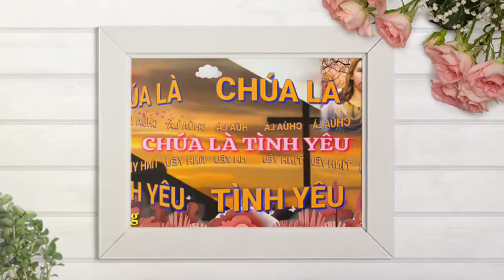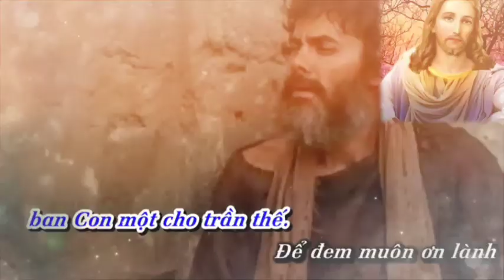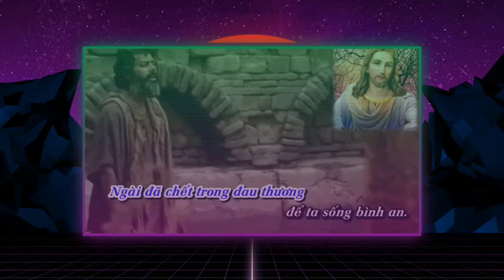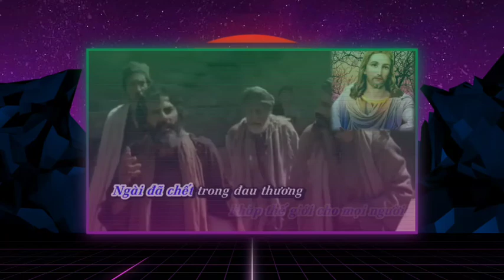(CeTB) Chúa Là Tình Yêu (Trọng Nhân)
CHÚA LÀ TÌNH YÊU (Trọng Nhân)

ĐK : Chúa Là Tình Yêu Người đã muốn cứu thế giới khỏi chốn lưu đày. Chúa Là Tình Yêu Người đã thương ban Con Một cho trần thế. Để đem muôn ơn lành, để loan tin vui mừng khắp thế giới cho mọi người, Người đã chết trong đau thương để ta sống bình an

1. Còn tình yêu nào cao vời vợi bằng tình Chúa đã thương ta. Dù rằng đất trời mãi đổi thay nhưng tình Chúa vẫn yêu ta đến muôn muôn đời

2. Người hằng mong chờ luôn mời gọi người người sống yêu thương nhau. Để tình yêu Người mãi tràn lan trong tình chúng ta yêu nhau sống vui muôn đời